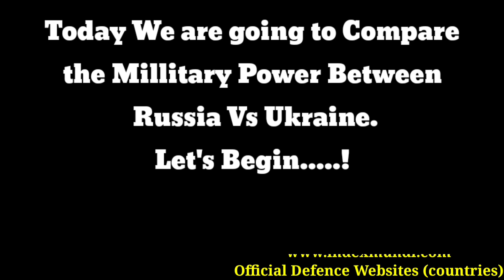Russia Vs Ukraine Military Power 2024|Ukraine Military Vs Russian Military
Hello friends, in this video I have compared military power between Ukraine vs Russia, see who is more powerful. In this video I have Compared the Army Airforce and Navy of both countries.Who's powerful military ? Army, air force & navy power. This Video is Military Power Comparison : Russia vs Ukraine military Power Comparison 2024. Ukraine vs Russia military power 2024. Ukraine military vs Russia military power 2024. Ukraine vs Russia. Russia vs Ukraine . All about Ukraine vs Russia military.

Sources

            ipro Comparison